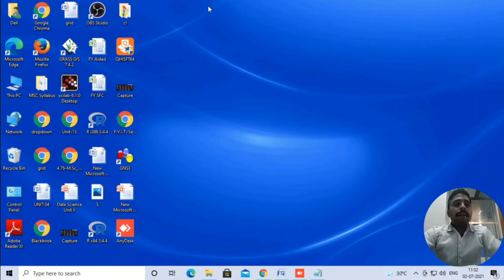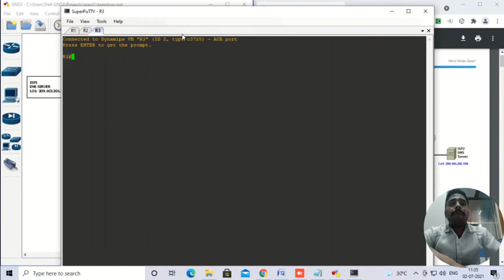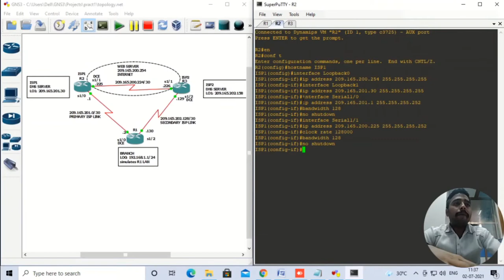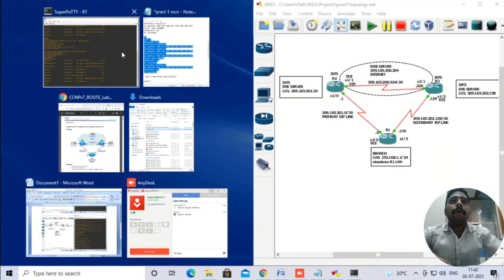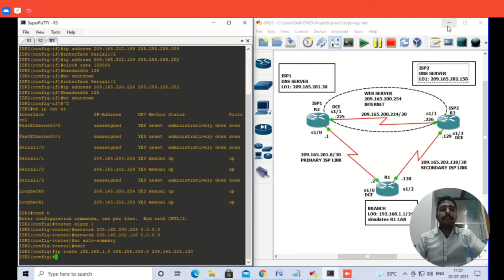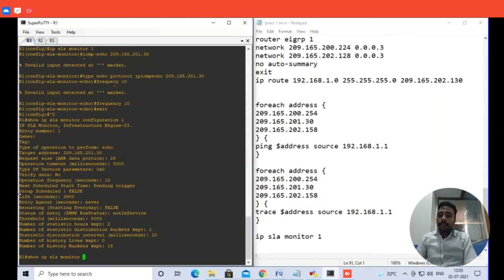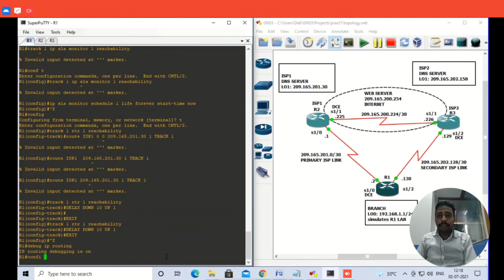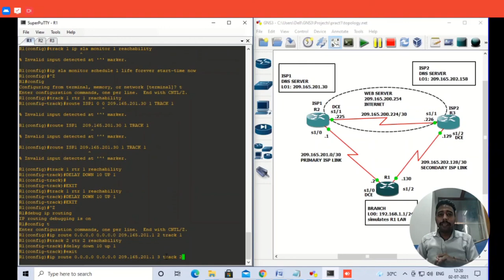PRACTICAL 1 :- configure IP SLA Tracking and Path Control in MODERN COMPUTER NETWORK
configure IP SLA Tracking and Path Control Practical
Step 1: Configure loopbacks and assign addresses.
Step 2: Configure  static routing.
Step 3: Configure IP SLA probes.
Step 4: Configure tracking options.
Step 5: Verify IP SLA operation.

if any doubt/suggestion comment on this video or